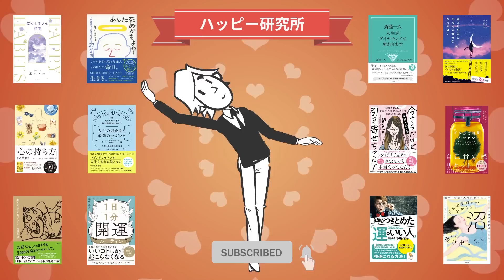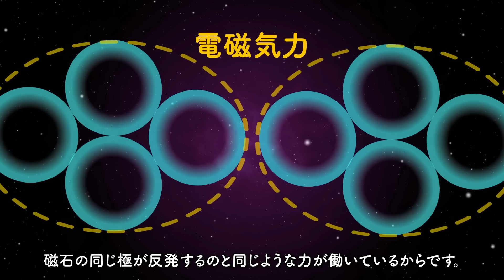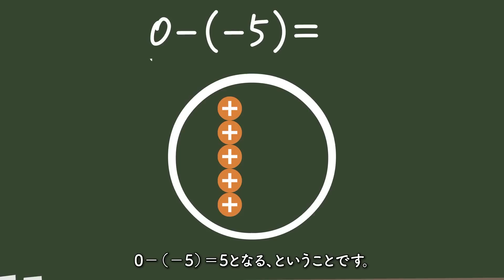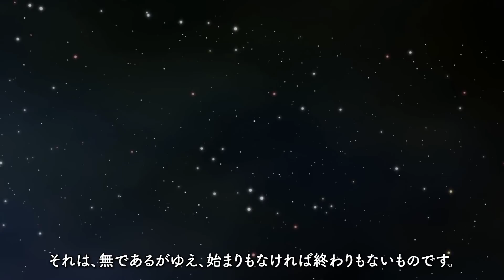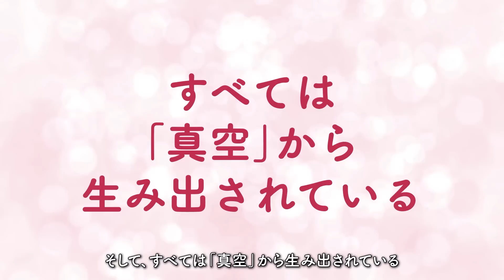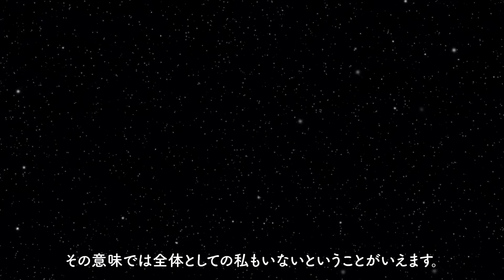【🌈衝撃の真実🌈】"本当の自分を知る本 不安、迷い、執着から解放され、自由自在に生きるたったひとつの方法" をご紹介します！【奥平亜美衣さんの本：スピリチュアル・量子力学・引き寄せなどの本をご紹介】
今回は
「本当の自分を知る本
　不安、迷い、執着から解放され、
　自由自在に生きるたったひとつの方法」

みなさんに、
改めて聞いてみましょうか。

「あなたは誰ですか？」

「えっ？誰って、私は私でしょうよ！」
うんうん、おっしゃる通りです。

では、どこからどこまでが
「あなた」なのでしょうか。

親や友達からみたあなたは、
あなたなのでしょうか？
お昼食べた食事や
お風呂上がりに切った爪は、

いま、この動画をみて
何かしら湧き上がった
「気持ち」
はあなたでしょうか？

よく考えると、
僕たちはちゃんと「自分」を考えたこと、
なかったと思いませんか？

でもね、この
「自分とは何か」
がとっても重要なんです。

「私は誰で、なんのために生まれてきたのか」
を知ることが、
自由自在に未来を引き寄せるための、
たった１つの方法なんですって！

絶対に知りたくないですか？

著者は本チャンネルでも
たくさんの著書をご紹介させていただいている、
奥平亜美衣さん。

ご自身の生活も一変させた「引き寄せの法則」を伝える
「引き寄せの教科書」が第二次引き寄せブームを巻き起こし、
以来「引き寄せの法則」に関する著書を
数多く出版されている奥平さんが、
引き寄せの先、
願いを叶えるために最も大切な
「自分は何者かを知ること」を、
スピリチュアル・量子力学を交えた観点から
教えてくれるのが、

ちょっと驚きや衝撃を受けてしまう方も
いらっしゃるんじゃないかなっていう、
考え方が変わる一冊ですよ！

そして、今回も
「幸せのチャーム探し」がございます！

「金色の蛙のチャーム」を動画のどこかに、
５つ置いておきましたので、
見つけてみてくださいね！

みつけたら「小さな幸せ」GETですからね！

200万冊以上が読み放題。お好きな端末で利用可能。